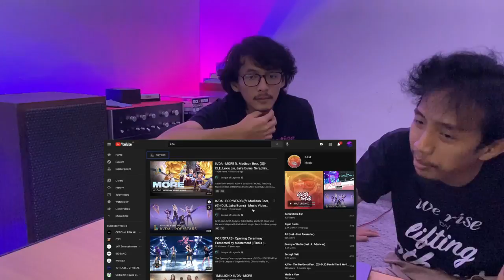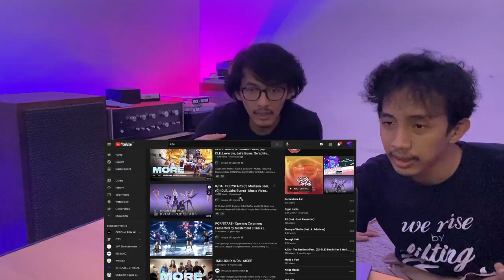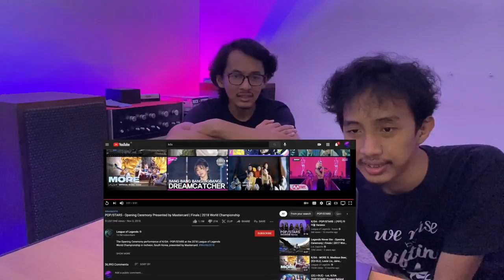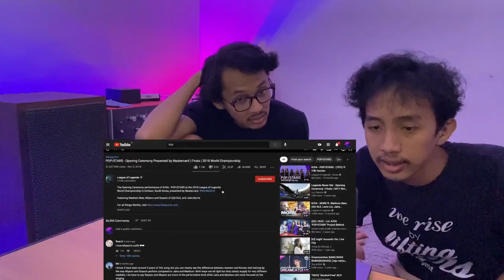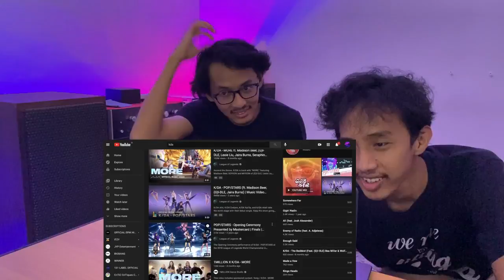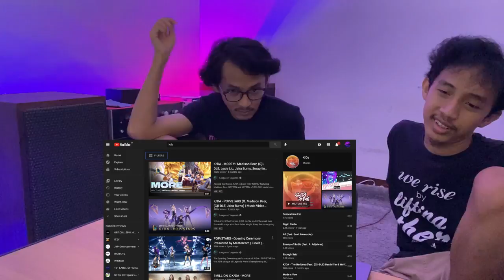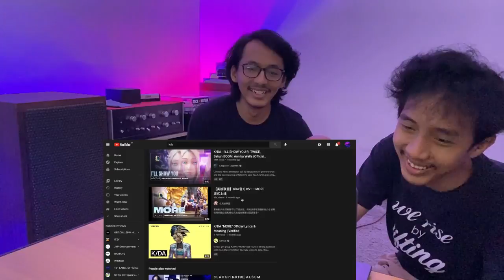K/DA - POP/STARS (ft. Madison Beer, (G)I-DLE, Jaira Burns) (REACTION)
HOHO KALIAN  MAU SUPPORT KITA BISA LEWAT SINI YAH!! BISA UCAPIN SEMANGAT,SELAMAT,REQUEST JUGA BOLEH..
KITA BELUM BISA MENJANJIKAN APA2 TAPI YANG JELAS TRIMAKASIH UDAH NONTON & SUPPORT!!